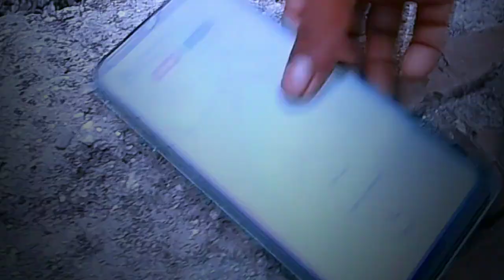MARTIN - 2024 New Release Full movie Dhruva sarja AP arjun hindi movie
Check Out the Action Prince Dhruva Sarja's Power Packed Martin​ Teaser. Directed by AP Arjun & Produced by Uday K Mehta.

Releasing in Kannada - Telugu - Tamil - Hindi - Malayalam.

Film Details:

Directed By: AP Arjun
Story By: Arjun Sarja
Produced By: Uday K Mehta
Teaser Edit: Praveen K Gowda
Theatrical Teaser Music By: Ravi Basrur

Starring: Dhruva Sarja, Vaibhavi Shandilya, Anveshi Jain, Chikkanna, Malavika Avinash, Achyuth Kumar, Nikitin Dheer, Nawab Shah, Rohit Pathak
Dialogues: AP Arjun
Writting Team: Swamiji, Gopi
Background Score & Sound Design: Ravi Basrur
Cinematography: Sathya Hegde
Editor: K M Prakash
Banner: Vasavi Enterprises

Production Design: Mohan B Kere
Production Head: Shivarjun
Action: Dr K Ravi Varma, Ram Laxman, Ganesh, Mass Mada
Co-Director: S Swamy
Associate Director: N S Venkatesh, Abhijeet C Angadi
Direction Team: Manjunath J, Ashwath Jaggi, Arun S P, Yogi Jinnappa, Bharath Yogananda, Swamy Lakkur
Online Editor: Praveen K Gowda
Production Executive: Darshan Somshekar
Cashier: Ramesh
Assistant Managers: Manoj, Rakesh, Karthik, Krishna
Costume Designer: Pavithra Reddy, Chethan Ra
Pro: Sudhindra Venkatesh (Kannada), Communique Films (Hindi), Vamsi Kaka (Telugu), Sathish (AIM) (Tamil), Leniko Solutions (Malayalam)
Second Unit DOP: Sanketh Mys
Post Production Head: Mahesh S Reddy
Colorist: Ashik Kusugolli
Stills: Bharath Kumar U
Publicity Design: Kaani Studio

RBM Teaser Music Production Teams

Rap Lyrics: Karthik Gubbi
Female Rap: Aira Udupi
Male Rap: Santhosh Venky, Karthik Gubbi

Music Producers : Ravi Basrur, Bharath Madhusudhanan , Sachin Basrur, Chethan Handattu, Krishna Basrur

RBM Group Singers

Vijay Basrur, Chethan Handattu, Krishna Basrur, Nagaprakash Kota,
Krishnamurthy Basrur, Nanndhu J K.G.F, Ramakrishna Basrur, Poornanandha Basrur, Nikhil Basrur

Stereo Mixed & Mastered By : Ravi Basrur & Kishor Sathala